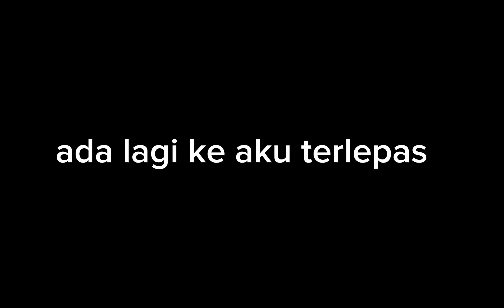kesaharian ronaldo di roblox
siuuu